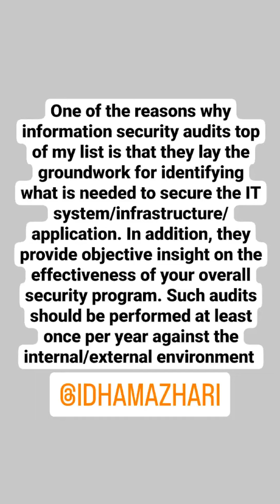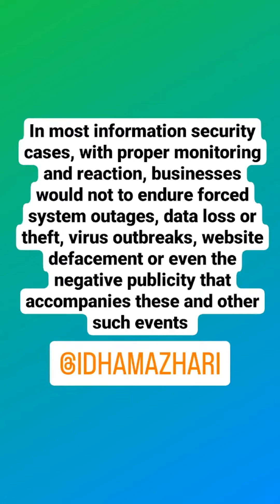WHAT IS INFORMATION SECURITY (INFOSEC)?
WHAT IS INFORMATION SECURITY (INFOSEC)? BY IDHAM AZHARI..